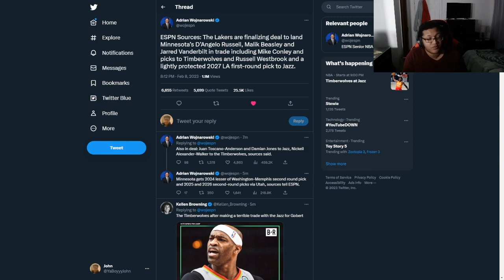THE T-WOLVES TRADE D’ANGELO RUSSELL TO THE LAKERS AND THE JAZZ ACQUIRE WESTBROOK IN A 3 TEAM TRADE!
SOCIAL MEDIA 🔥🔥🔥